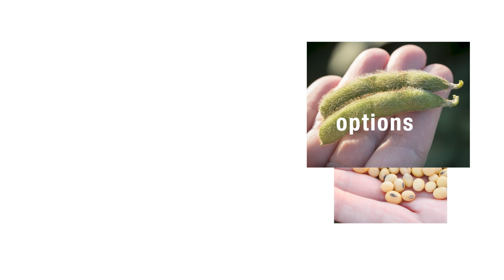Vyconic™ Soybeans Fight Herbicide Resistant Weeds - Lab to Cab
Learn about our Vyconic Soybean Trait's herbicide tolerance to Glyphosate, Glufosinate, Dicamba, 2,4-D & Mesotrione and the benefits to Jordyn Burco.

Bayer Traits Lab to Cab series explores our innovation pipeline of trait technology. Follow along as we discuss Vyconic and how it can help you manage weed resistance.